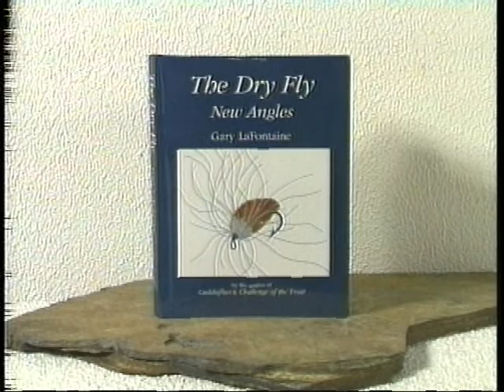Gary LaFontaine comes alive Dry fly new angles video as shares his theory of attractors. Pure magic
The late flyfishing legend Gary Lafontaine talks about attractors and dry flies of flyfishing voice from the past. Filmed in 1991, Gary shares his thoughts and theories on attractors. This video is from his attractors DVD and was converted from the original VHS. Gary comes alive to share his thoughts. More to come on, Gary, as we have much to share.